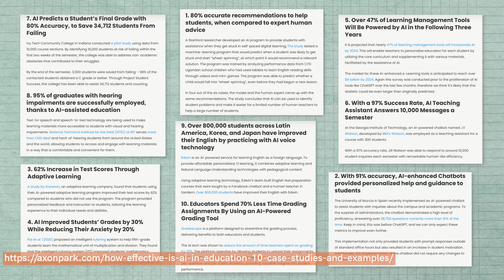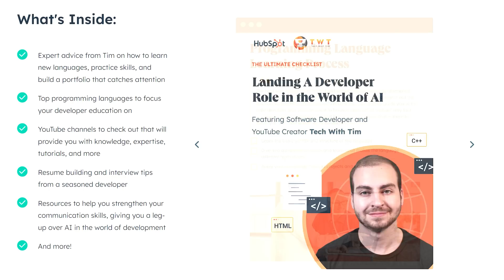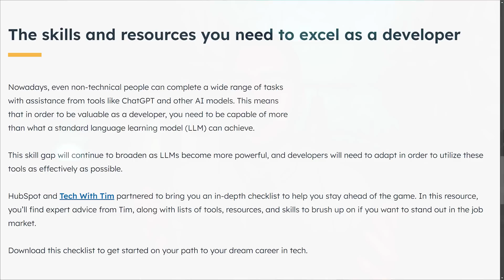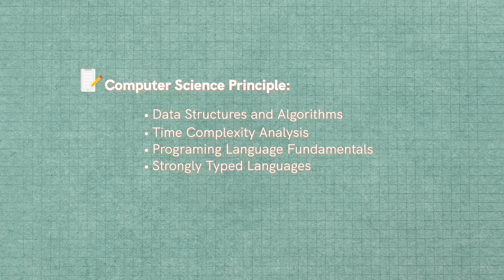Should Beginner Programmers Use AI? (It’s Not That Simple…)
If you're learning to code right now, then I'm sure AI is something that's on your mind. I want to answer the question: should you as a beginner programmer use AI when you're learning how to code? Now this is a highly debated topic, I've heard all kinds of people saying that you should, and all kinds of people saying that you shouldn't. In today's video, I want to break it down and make an argument from both sides.

Check out the FREE guide on how to succeed as a developer in the world of AI from myself and HubSpot

⏳ Timestamps ⏳
00:00 | Overview
00:34 | Reasons You SHOULD Use AI
04:28 | Reasons You Should NOT Use AI
11:12 | My Take